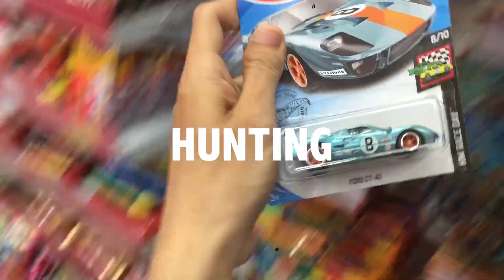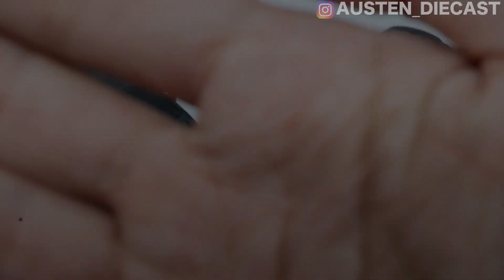VARIANT HOTWHEELS RANGE ROVER VELAR ADA SUNROOF NYA!